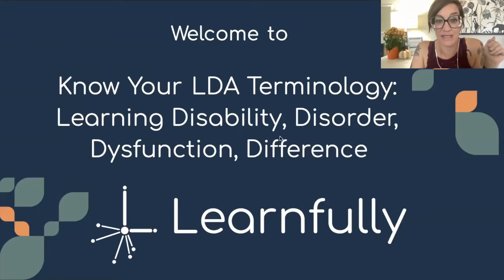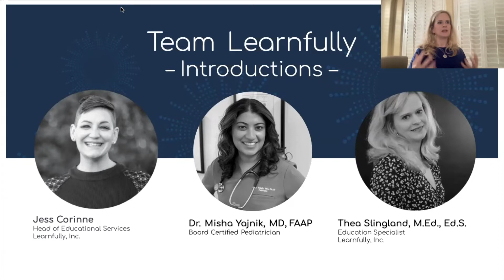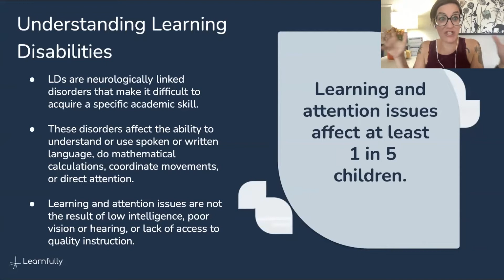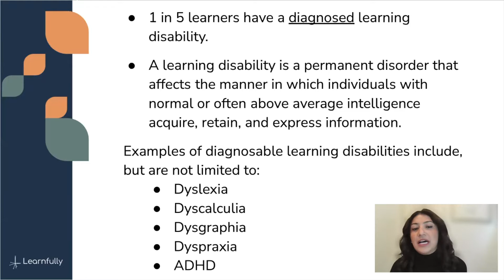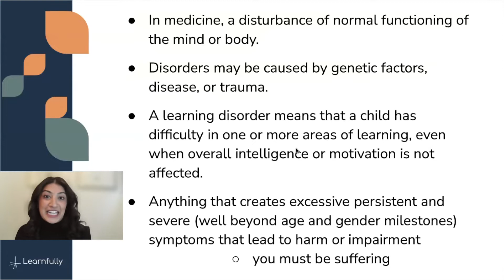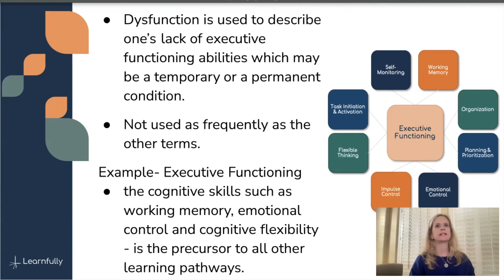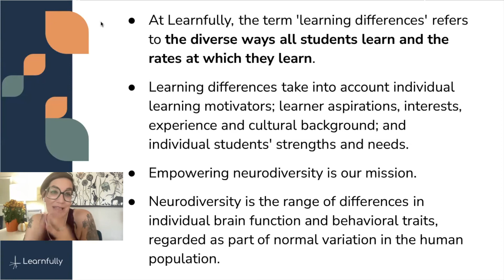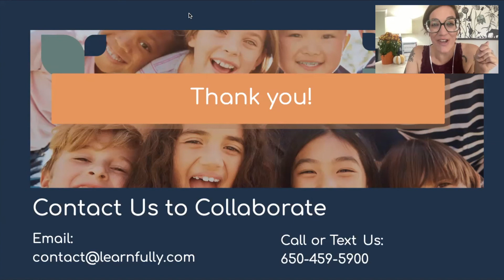Know the LD Awareness Terms: Learning Disability, Disorder, Dysfunction, Difference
LD Awareness Month is the perfect time to brush up on your LD terminology—join us for a discussion on a wide range of terms, their meanings, and how they may apply to your student.

At Learnfully, we know the struggles that learners with ADHD, ASD and Dyslexia face. Only Learnfully’s network of Educational Specialists can provide your learner with personalized instruction aligned to their specific strengths and needs.